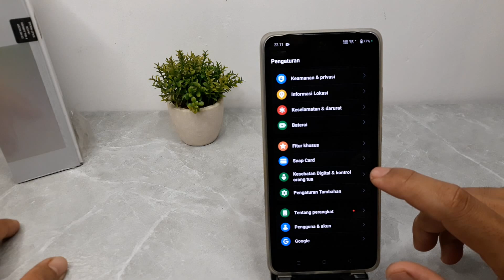Cara Mengubah Tombol Kembali Hp Oppo Reno12 F 5G